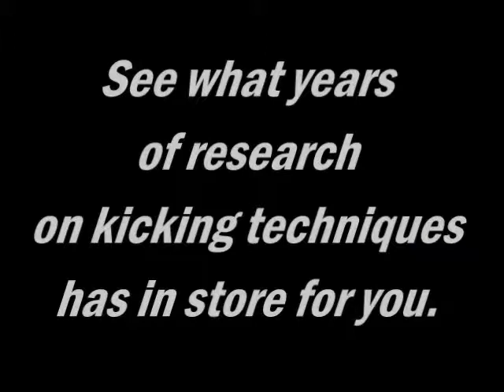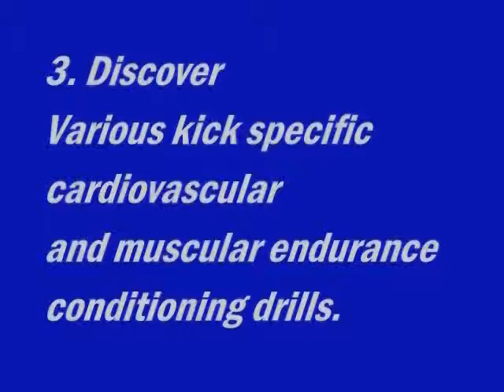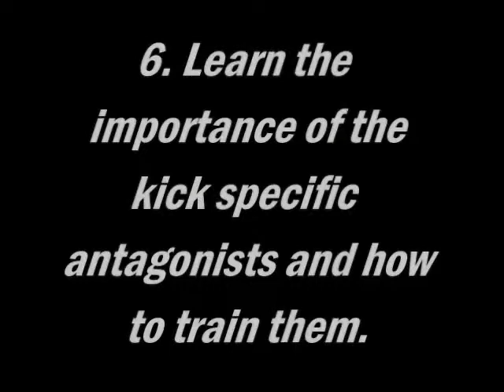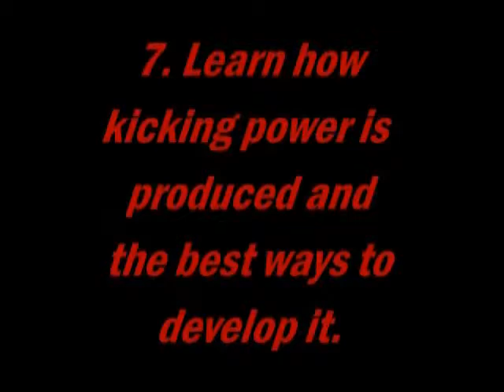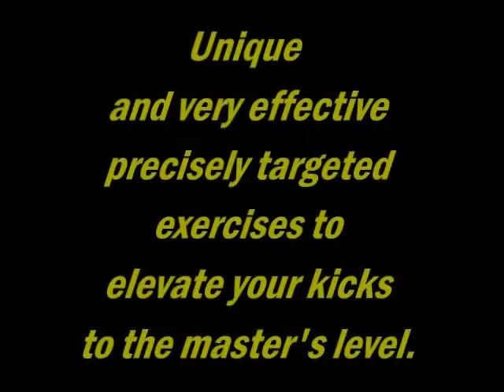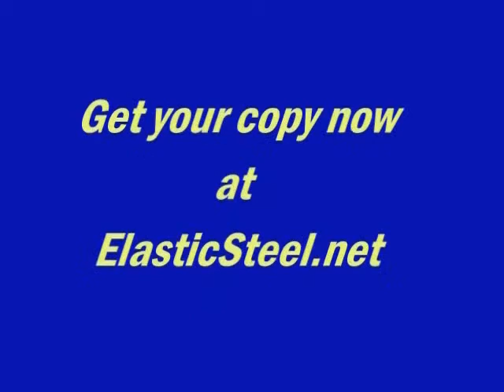Martial Arts Kicking Techniques Hip Core Dynamic on Floor Kungfu Martial Arts Karate Tae Kwon Do